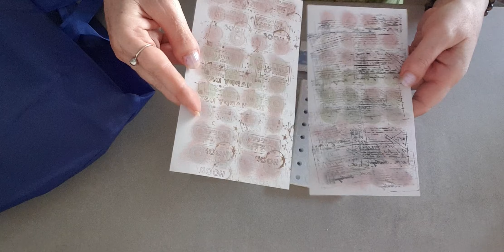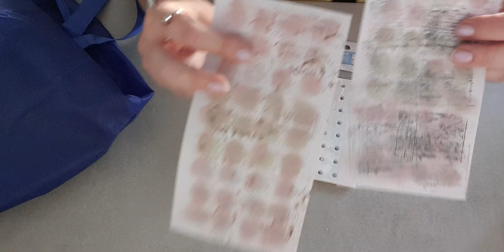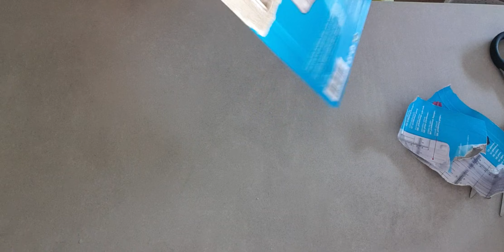Haul et une belle trouvaille pour 2 euro pièces youpi